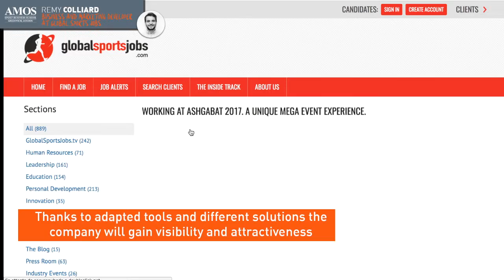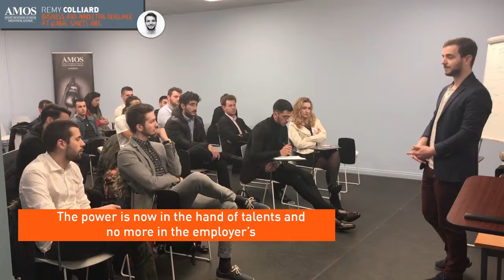International Networking sessions #2 Global Sports Jobs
AMOS London organises regular session to develop stronger relationship with professional of the sport business industry in the UK.
This is a video about Rémy Coillard - Marketing & Business development at GlobalSportsJobs.